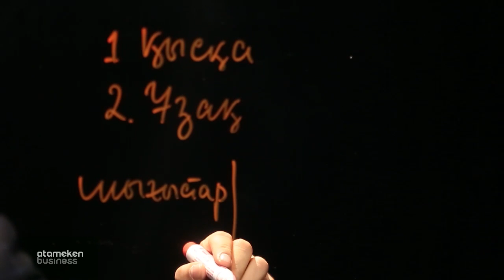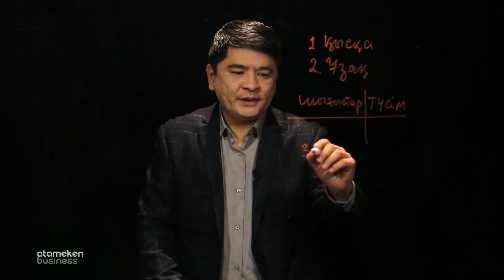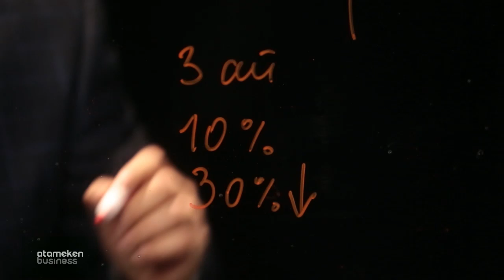Отбасылық қаржыны жоспарлау | Bastau бизнес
Жүргізуші: бизнес-тренер - Нұғман Жұлдызбаев.